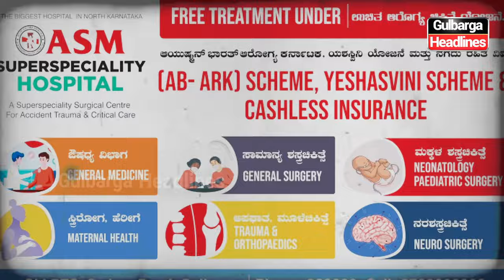Free Treatment for Dengue and Other Medical Issues at ASM Super Speciality Hospital, Sedam Road,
Free Treatment for Dengue and Other Medical Issues at ASM Super Speciality Hospital, Sedam Road, Gulbarga